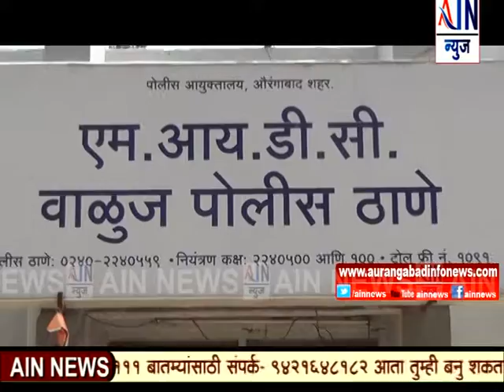Aurangabad : औरंगाबाद - नगर महामार्गावर बस ची दुचाकीला धडक ... दोन जण जखमी